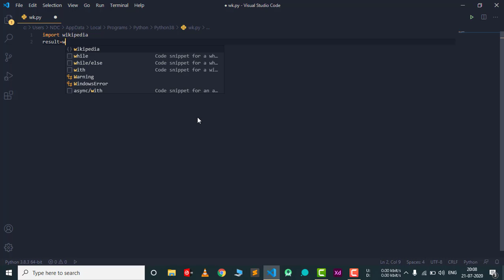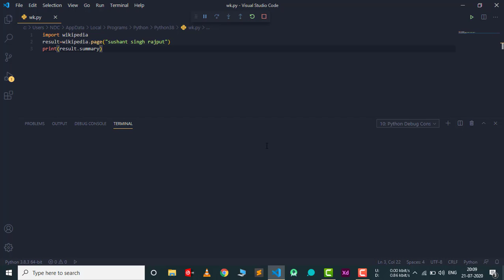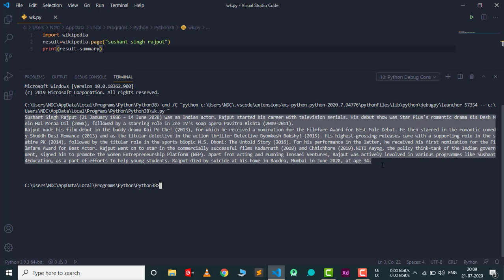Getting Result From Wikipedia Using Python | Python Tutorial | TechMahasay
HELLO , FRIENDS IN THIS VIDEO I WILL SHOW YOU HOW TO GETTING RESULT FROM WIKIPEDIA USING WIKIPEDIA PACKAGE IN PYTHON EASY AND FAST STEP BY STEP WATCH VIDEO TILL END NOW...